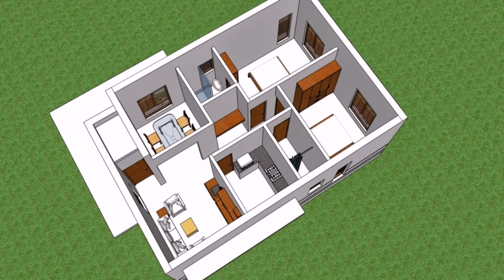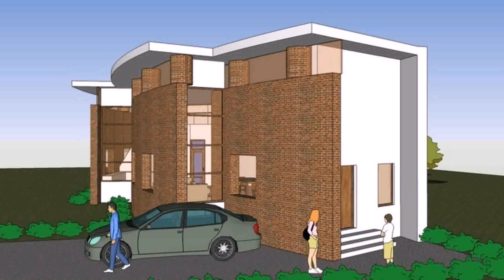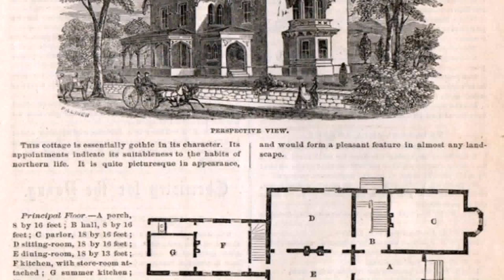Buy Car NY 5% DP